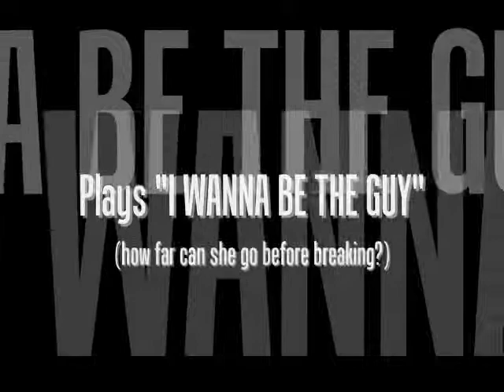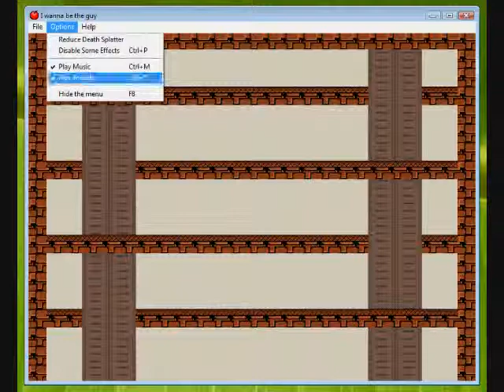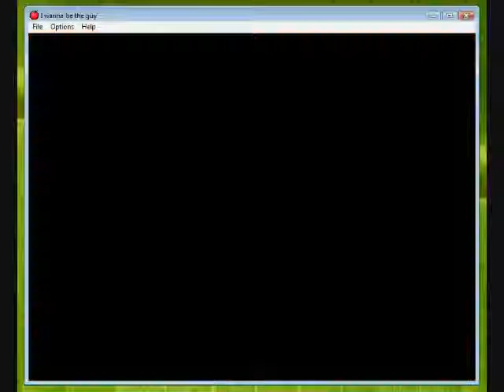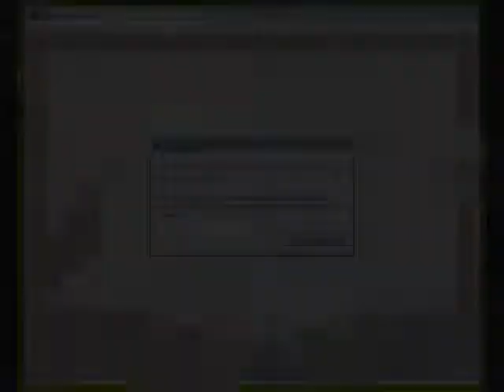Doggie Braves the Insanity (w/Commentary)